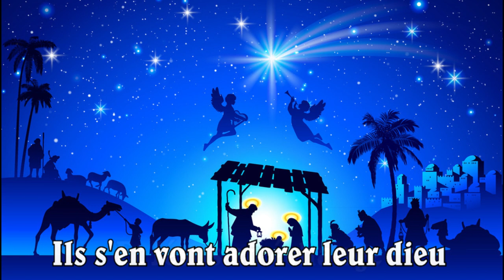sainte nuit chorale st louis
Sainte Nuit chanté par la chorale de Saint-Louis-de-Kent.